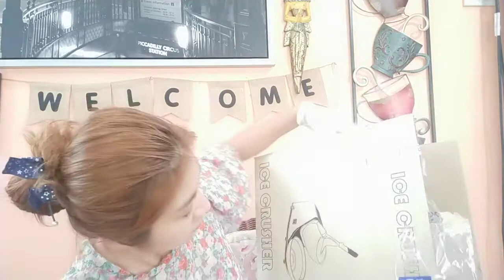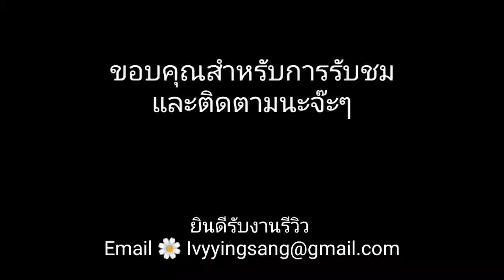เครื่องทําน้ําแข็งใส ไอเทมเด็ด ช่วงหน้าร้อน | Ivy Ying-sang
เครื่องทำน้ำแข็งใส รีวิว ไอเทมเด็ด ช่วงหน้าร้อน | Ivy Ying-sang
เครื่องทําน้ําแข็งใส,
เครื่องทําน้ําแข็งใสเกล็ดหิมะ,
เครื่องทําน้ําแข็งใสราคาเท่าไหร่,
เครื่องทําน้ําแข็งใส homemate,
เครื่องทํานํา้แข็งใส ราคา,
เครื่องทําน้ําแข็งใส บิงซู,
เครื่องทําน้ําแข็งใส แม็คโคร,
เครื่องทําน้ําแข็งใส โฮมโปร,
เครื่องทําน้ําแข็งใส ขนาดเล็ก,
เครื่องทําน้ําแข็งไส,
เครื่องทําน้ําแข็งใส ชัยชนะ